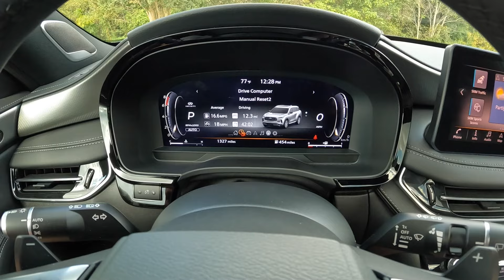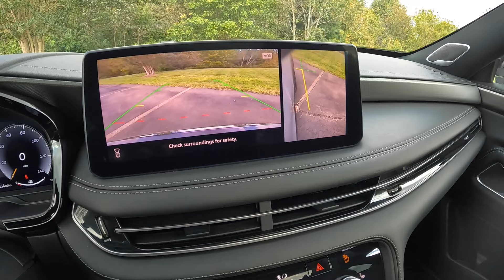2025 Infiniti QX60 Luxe AWD | POV Walkaround and Test Drive ASMR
👋 Take a look at the newest Infiniti QX60! Now for 2025 The QX60 has a 4 cylinder turbo engine rather then the old school V6. This 2025 QX60 was finished in Harbor Gray and had an MSRP of $63,000. The exterior style of the 2025 QX60 is very bold with a massive grille and the black package really helps make the QX60 have some road presence. The interior of the 2025 Infiniti QX60 had nice leather and good materials overall and has plenty of space. This is a three row family SUV with good amenities in the second row and even in the back third row, it's still big enough for adults. Driving the new 2025 Infiniti QX60 is about what you expect. It's smooth on the road and very comfortable. To be honest I found the new turbo 4 cylinder to be very powerful and had good low end torque. The old V6 was a fin engine but you would have to let it climb in the revs for optimal power. So it does seem like the turbocharged 4 cylinder has a better driving dynamic and slightly better fuel efficiency.

Our Equipment:
- 64GB SD Card
2025 Infiniti QX60 Luxe AWD: Start Up, Walkaround, Test Drive and Review
2025 Infiniti QX60 Luxe AWD | POV Walkaround and Test Drive ASMR